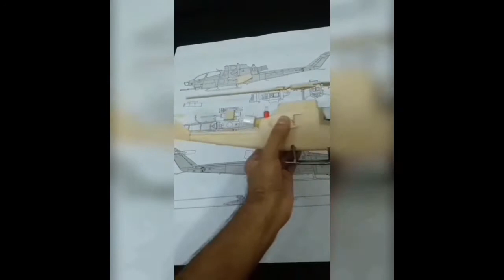AH-1 Cobra Helicopter Wooden Model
Hello !! Everyone
I made this model as a tribute to Pakistan army ,this hole model is hand made & wooden hope you like it. if you do then Subscribe to my channel for latest videos to buy any model visit to my Facebook & Instagram link given below .  thank-you !!